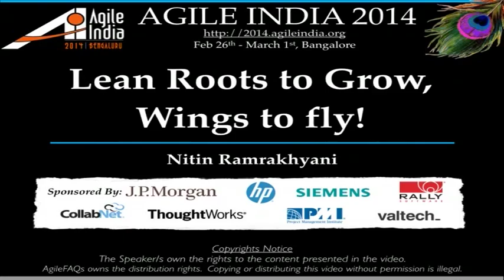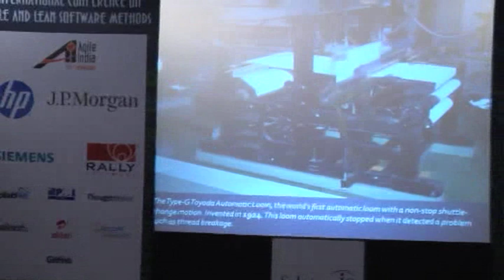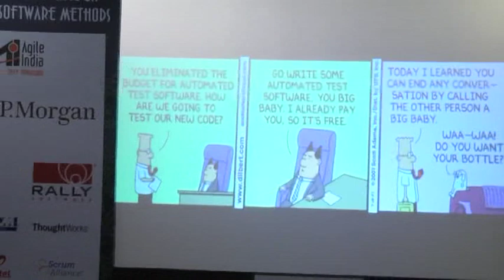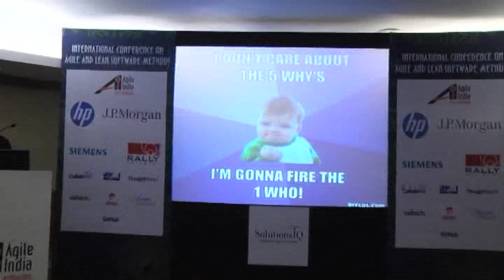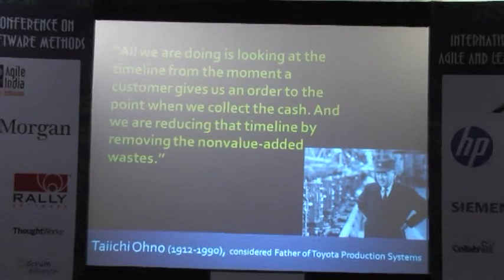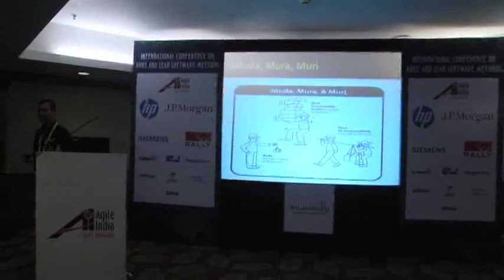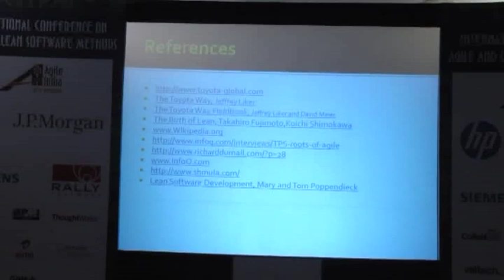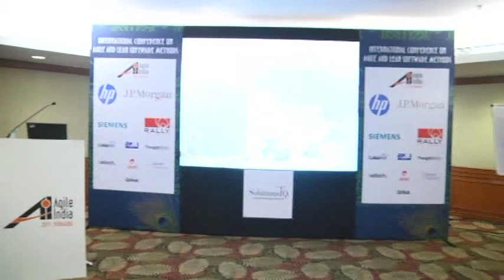Lean Roots to Grow, Wings to fly !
A lot has been said about Kanban and how these can be implemented in Software development, but the learning remains superficial till we go deep down to its roots to understand the core underlying practices and principles and why/how these practices evolved over a period of time. Infact the roots of most of the Agile methods can be traced back to Lean/Toyota Production Systems, a set of practices and techniques used by Toyota to build great set of cars with limited amount of resources. Even though building software is much different than building a car, there are many lessons and practices that can be learnt and applied nonetheless.

In this interactive and visual talk, we'll take a virtual trip to Japan and learn some of the best practices/concepts that originated at Toyota for building "world-class" cars and see how each of these can be applied to software development. Learning about the roots of Lean should help the attendees in sowing the seeds of Lean improvement in their organizations and would help in building better software and improving the efficiency of the software delivery lifecycle.

Speakers: Nitin Ramrakhyani, Digite Inc